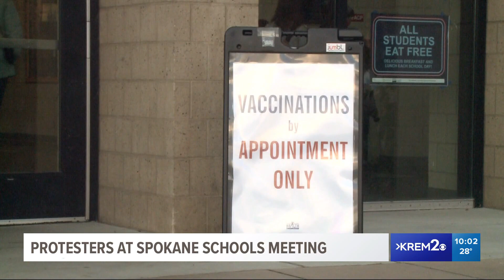Parents and protesters upset over COVID-19 vaccine clinics at Spokane schools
Spokane Public Schools Board members got an earful from parents and community members Wednesday who were upset that the district is letting Spokane Regional Health use school buildings to host vaccine clinics. Parents, including some teachers, spoke up during the public comment session.

"This is scary to me. I have been an educator for 33 years — a successful one," said one woman, who identified herself as a district employee. "I can't watch students at my elementary receiving an experimental vaccine."

SPS Superintendent Adam Swinyard said these types of clinic have been around in the past for other diseases such as mumps, measles and rubella.